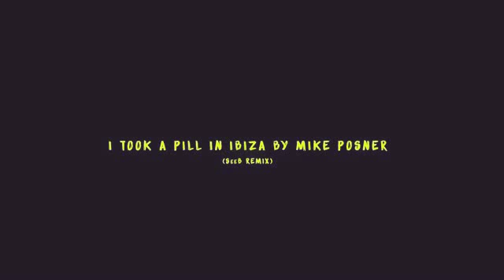4 août 2016